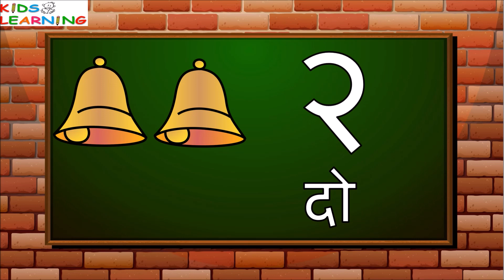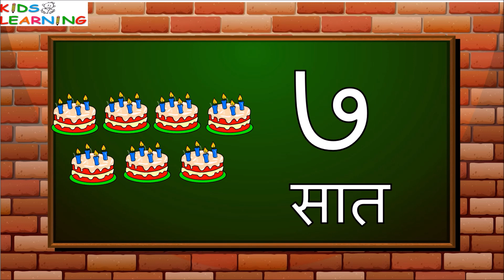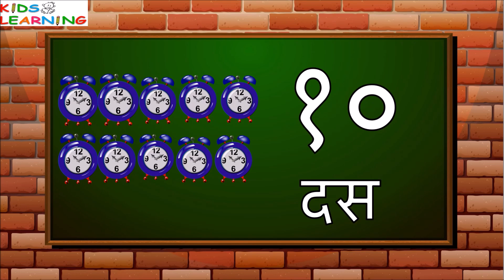Hindi Numbers 1 - 10 | Learn Counting | हिंदी गिनती १ - १० I Learn Hindi Number 1-10 I Hindi Ginti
This video will help learn kids numbers in hindi in an interesting manner.
Number Hindi Words English Number

1   १ एक

2   २ दो

3   ३ तीन

4   ४ चार

5       ५ पांच

6       ६ छ:

7   ७ सात

8        ८ आठ

9   ९ नौ

10   १० दस

Kids learning is all about learning concept in a fun and easy way through  well designed and crafted videos especially made for kids, toddlers, preschoolers, kindergartens and elementary aged students..
Videos are made understanding the mind set of kids. Kids can learn speaking, reading, listening and other life skills through these videos.

Kids learning

Credit to vecteezy for vector images